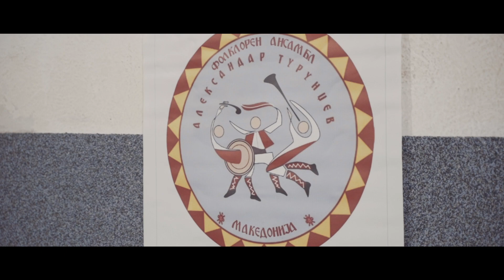ФА „Александар Турунџев“ - Промотивно видео